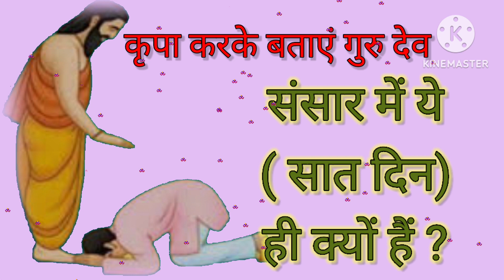संसार में सात दिन ही क्यों होते हैं जानना चाहोगे sansar me sat din hi kyan hite hai janana chahoge